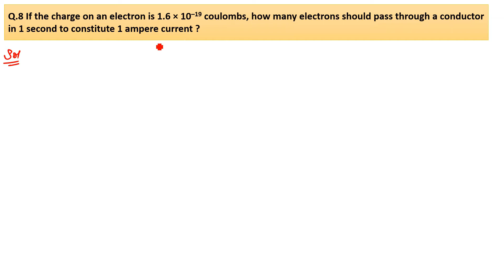If the charge on an electron is 1.6 × 10–19 coulombs how many electrons should pass through a cond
Q.8 If the charge on an electron is 1.6 × 10–19 coulombs, how many electrons should pass through a conductor in 1 second to constitute 1 ampere current ?